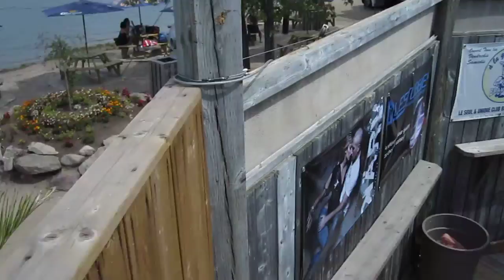Omar El Gamal Live @ Ibiza 2010 Beachclub (6)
Omar El Gamal Live @ Ibiza 2010 Beachclub